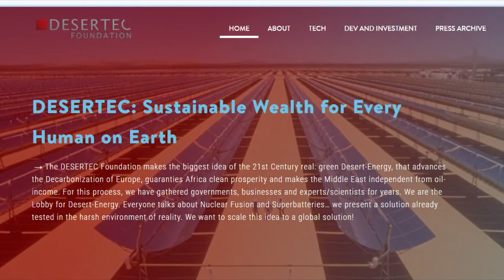The Bold Idea to Export Solar Power to Europe from the Tunisian Sahara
The ambitious plan to export Solar power from the Sahara Desert in Africa to Europe.